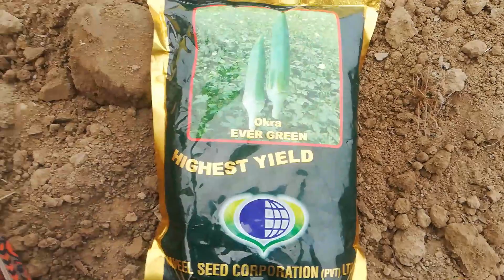Okra /Lady (bhindi) Finger Cultivation [Land Preparation, Seed Varity, Bed size] Sowing time,in Urdu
Okra /lady finger farming, sowing time, beds size, seed verity and quality, irrigation method and best time and quantity
In this episode we cultivate okra at Allah tawakal agricultural farm Kasur in 1.5 acre land. Complete details we share in this video.